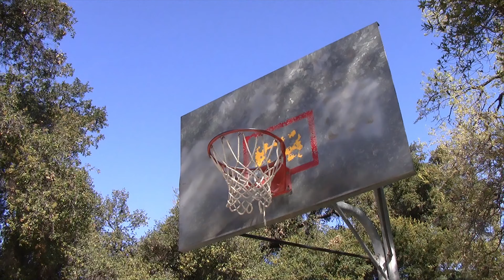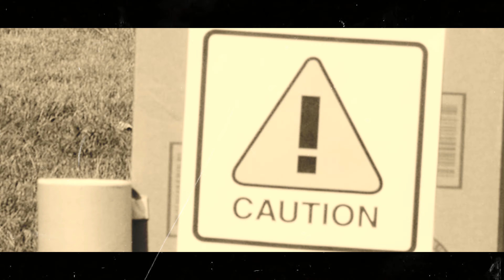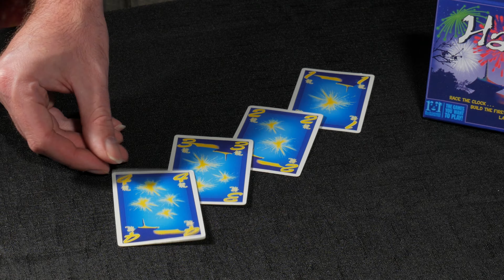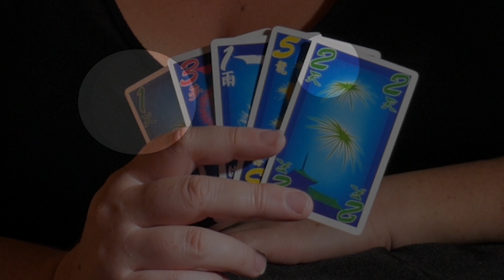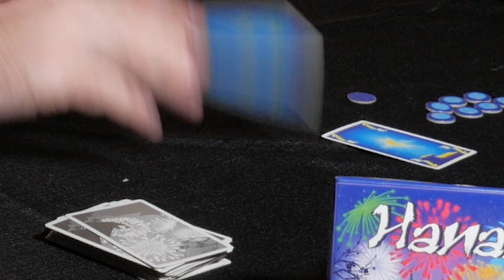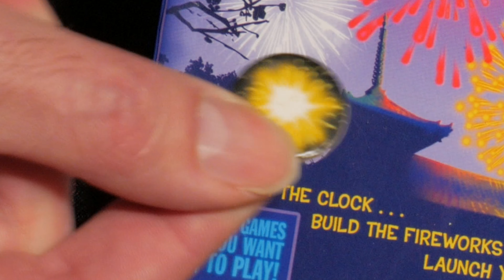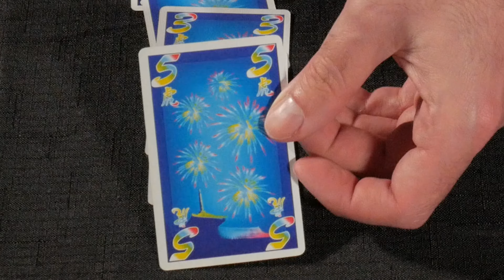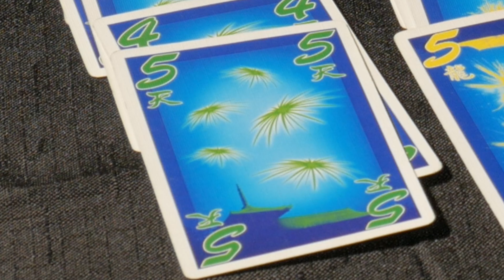ENGAGE! | Hanabi by Antoine Bauza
Communication and collaboration...educators everywhere want to foster development in these skills...but how exactly does one go about doing that?  In this episode of ENGAGE!, we'll learn how the cooperative card game Hanabi can be leveraged to help students bolster their communication literacy skills as well as how the game can be used to help students grasp the concept of dramatic irony in storytelling.

Thank you for considering to support the future of ENGAGE! and help make game-based learning more accessible to educators all across the globe

Likes/comments/subscribes are welcome, but what is most appreciated is SHARING this video using the following education-related hashtags on your favorite socials:
teacherfriends CREDITS
Written, directed, and edited by Jeremy Yanofsky

feat.
David Goldberg and Reina Victoria as the Hanabi Players

Cast of the silent film sketch "Fireworks at the Waterfront":
David Goldberg as the Mayor
Jim Kyo as Pyrotechnic #1
Yoni Howard-Yashar as Pyrotechnic #2
Crew: Matt Baram

Special thanks to Zack Dusedau of Beyond the Studio Productions

(2) Amie Waters: "Dire Dire Docks" (Mario 64 cover)

and as always, thanks to SpellingPhailer for the theme of the show: "Midiocrity"

Descriptions provided of Common Core State Standards (CCSS) aligned to activities described in this video are offered only for educator reference purposes, not as an endorsement of CCSS itself.